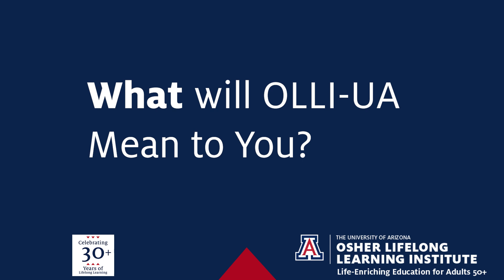What Does OLLI UA Mean to Our Members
Learn why over 1,100 members enjoy OLLI-UA's community learning environment each year.